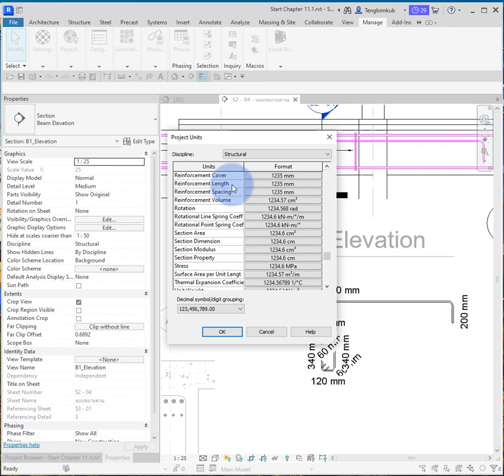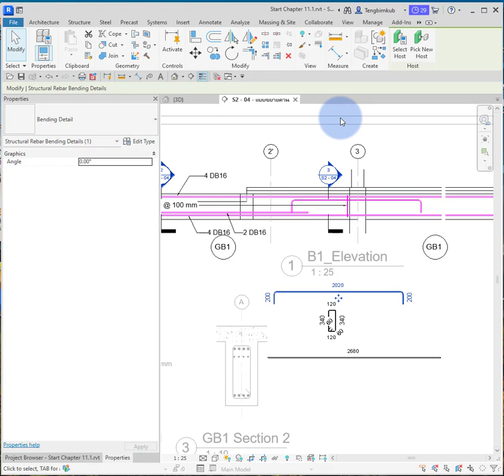Rebar Detailing ใน Revit 2024 เหมือนจะดี แต่ยังขาดฟังก์ชั่นแสดงข้อมูลเบอร์ของเหล็ก ใครรู้บอกหน่อยนะ